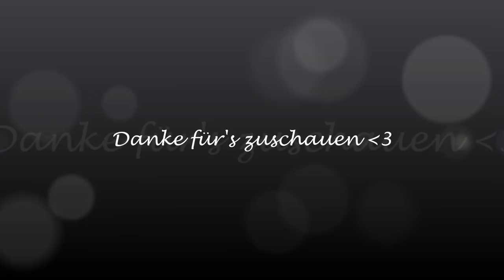Nici's Nadelzauber Podcast #23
Ravelry: NicisNadelzauber

Nähen:
Material von Snaply